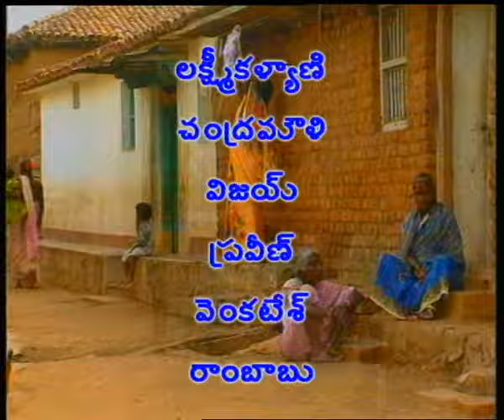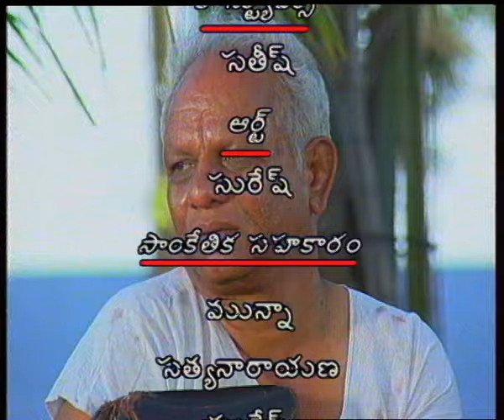మధురాంతకం రాజారాం కథలు || వినోద ప్రదర్శనం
Madhurantakam Rajaram Kathalu | Vinoda Pradarshanam .